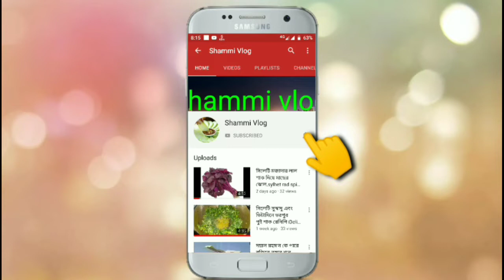বোয়াল মাছের ভুনা রেসিপি।fish cocking recipe